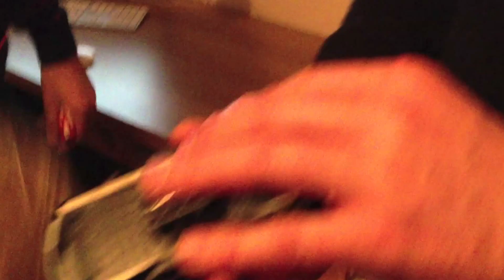New Project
Rufus's magic car